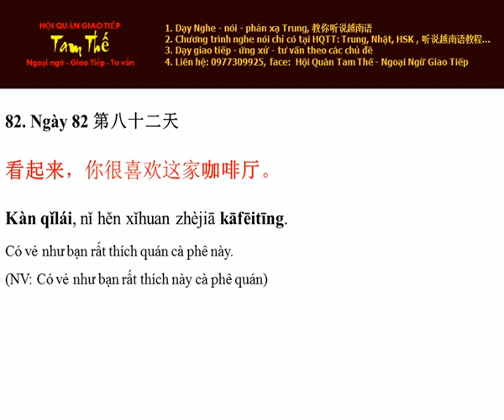Ngày 82 Có vẻ như bạn rất thích quán cà phê này - Nghe Noi Tieng Trung Moi Ngay Mot Cau